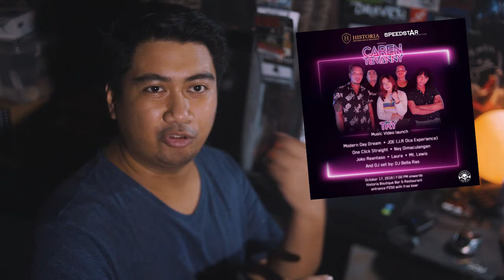TARATV 37: OCT 2019 GIG RECAP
TARA TV presents their 37th episode which is a gig recap feature!

In this video, Neil teamed up together with Raymund, a.k.a. Mini Chavez, to do this October's gig recap/review episode. Neil showed what went down at Aye, The Anchor's 1st leg of their "Homebound" single launch with the return of Faintlight, Delaner's Night, TEVANNY's two legs of their "Try" MV launch, Brisom and fuseboxx's performances at the 4th day of Pinoy Playlist Music Festival, and Jason Steele's performance at St. Theresa College Family Day 2019.

For Mini Chavez's portion, he also shared what went down together with Neil at Delaner's Night and at Mr. Bones And The Boneyard Circus 10th year anniversary gig and album launch of "The Grand Phantasma".

As a bonus, Neil was able to get out of his way to catch up with Ton and interviewed him with an audio clip about what happened at PURVEYR's Pursuit Fair Vol. 6.

TIMESTAMPS OF GIGS/SHOWS/OTHER TOPICS COVERED:

00:56 - Aye, The Anchor "Homebound" Single Launch (1st Leg)
01:51
05:32 - TEVANNY "Try" MV Launch (both legs)
06:06
07:33 - Jason Steele at St. Theresa College Family Day 2019
08:51 - Mr. Bones And The Boneyard Circus 10th Year Anniversary Gig + "The Grand Phantasma" Album Launch
10:00 - Pursuit Fair Vol. 6

LIST OF BANDS/ARTISTS FEATURED IN THIS EPISODE:
- "HOMEBOUND" SINGLE LAUNCH:
Aye, The Anchor, Faintlight
DELANEY, LOSTTHREADS. Happy Three Friends, End Street
- TEVANNY "TRY" MV LAUNCH:
Tevanny
Brisom, fuseboxx
- ST. THERESA COLLEGE FAMILY DAY 2019:
Kuya Steele, SB19
- THE GRAND PHANTASMA ALBUM LAUNCH:
Mr. Bones and The Boneyard Circus, Saydie

Special thanks, shoutouts, and photo/video credits to the following:
NEIL SAEL
NEIL FOTO
We Drool
Mini Chavez
Jasper Lawan
Purple Cat Events
Finite Fam
Speedstar Productions
PandaChoco Photography
PURVEYR

WATCH HAPPY THREE FRIENDS' PERFORMANCE OF "SINGLE SINCE BIRTH" BY MINI CHAVEZ HERE: